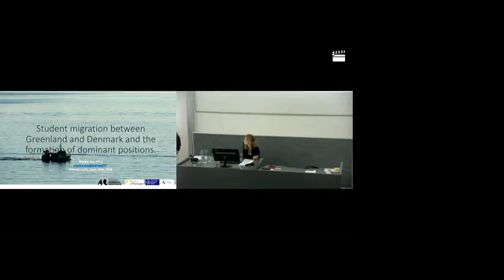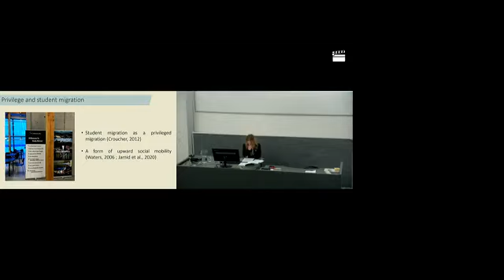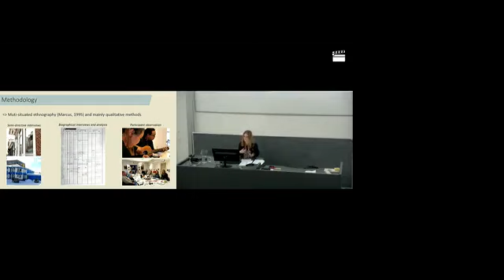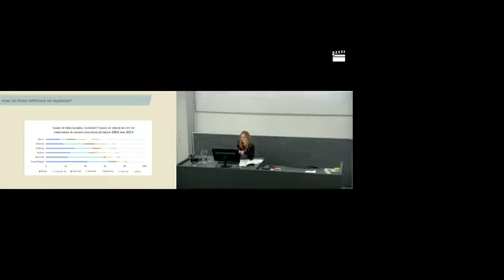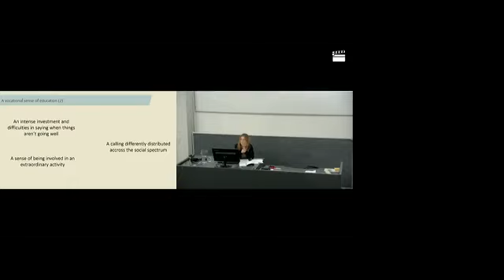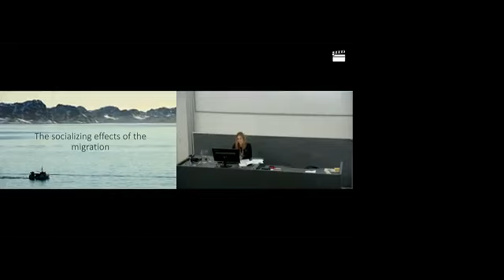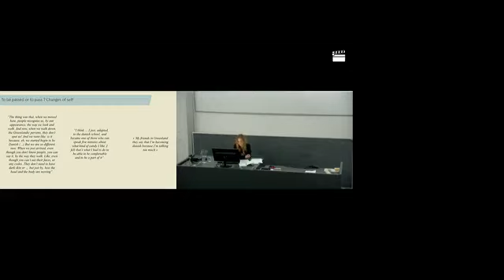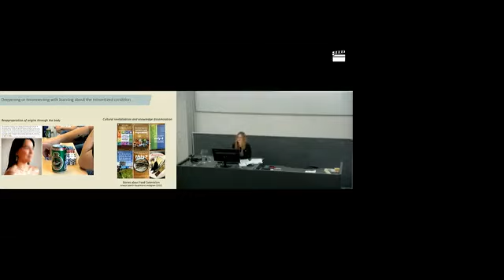Student migration between Greenland and Denmark and the formation of dominant positions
Department of Cultural & Social History invites to a public lecture with social geographer Marine Duc - titled "Student migration between Greenland and Denmark and the formation of dominant positions".

Who chooses to study in Denmark and why?
What are the students looking for?
Who accompanies them on their journey?
How are they changed by their experience, which often lasts for several years?

During the research for her doctoral thesis in geography and sociology, Marine Duc followed around fifty students on their journeys between Nuuk, Aarhus, and Copenhagen: sometimes they are perceived as elites, sometimes they are discriminated against, and experience being reduced to their Greenlandicness.

How does student migration between Greenland and Denmark bring along a change of social status for the one’s involved?

Marine Duc holds a PhD in social geography and is currently working as a research assistant (ATER) at Université Gustave Eiffel in France. Her work deals with racial inequalities in education. By employing feminist theory, theories on racial socialization, decolonial thinking and Bourdieuian sociology, she seeks to understand prevailing power relations inherited from colonialism within the Rigsfællesskab.